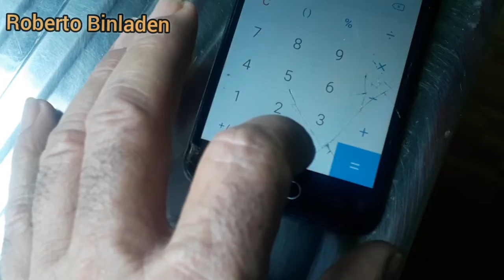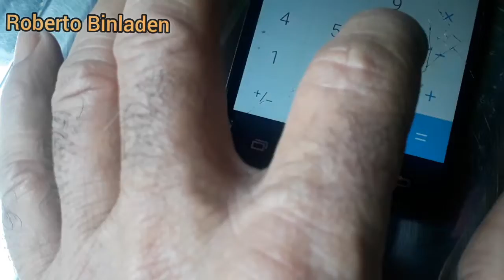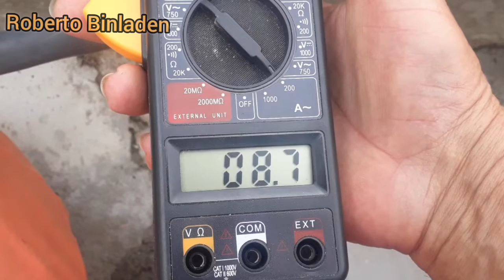Bomba sapo desarmando o disjuntor. corrente alterada, o que fazer.